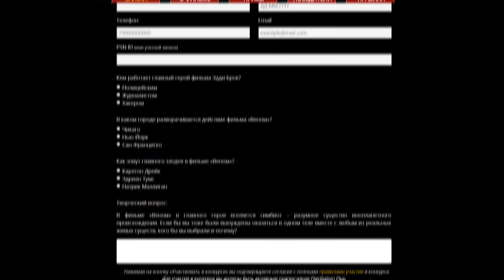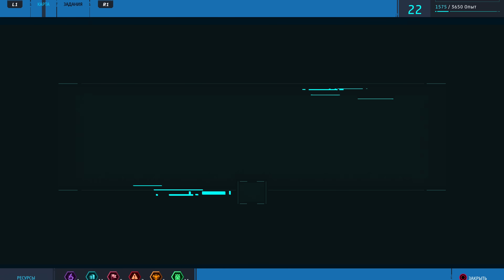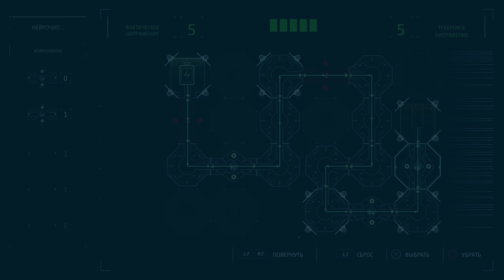Человек-Паук PS4 Прохождение - Часть 11 - ЧЁРНЫЙ КОСТЮМ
Кьюбс и его прохождение игры "Marvel's Spider-Man" для PlayStation 4!

ВПЕРЁД К "ВЕНОМУ":
Venom.PlayStation.ru